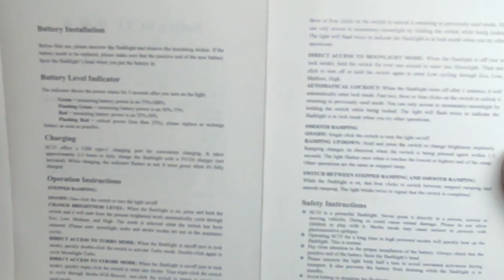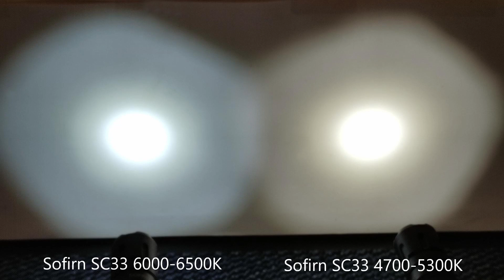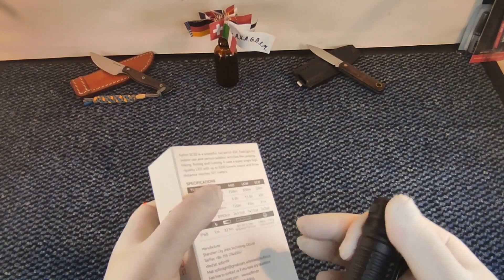EDC-Taschenlampe auf Steroiden - Die SOFIRN SC33 (mit Rabattcode für Euch)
Gern hätte ich Euch diese Lampe schon viel früher vorgestellt, da ich sie nun schon ein ganzes Weilchen zum Testen bei mir habe, leider war dies durch ein paar tragische Ereignisse, sowie anstehende Verpflichtungen nicht früher möglich, entschuldigt bitte.

Aber endlich kann ich mein Versäumnis nachholen und Euch die Lampe möglichst umfassend vorzustellen und auch im "Einsatz" zu zeigen. Und um mein "schlechtes Gewissen" etwas zu beruhigen und Euch einen Mehrwert bieten zu können, habe ich bei SOFIRN - die mir dankenswerterweise die SC33 für ein ergebnisoffenes Review-Video ohne Vorgaben zur Verfügung gestellt haben - meine Bitte vorgetragen, Euch doch einen Rabattcode  zu spendieren, der sie umgehend nachkamen.

Mit dem im Video "versteckten" Rabattcode bekommt Ihr die SC33 auf Amazon unabhängig von anderen Aktionen um 20% vergünstigt. Also "dranbleiben" lohnt sich!

Hier der Link zu den Bezugsquellen auf Amazon,
Der Rabattcode gilt nur auf Amazon, aber besser schnell sein, da ich keinen Einfluß auf Verfügbarkeit des Artikels und Gültigkeitsdauer des Codes habe.(Code ist eine Woche gültig bis zum 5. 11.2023 um 12h)

(Bei Sendungen aus dem EU-Ausland ist mit Steuern, Zoll und Abgaben zu rechnen)

Euch viel Spaß mit dem Video und herzlichen Dank im Voraus für Eure zahlreichen Likes, Abos und Kommentare und ebenso vielen Dank an SOFIRN für die bedingungslose Bereitstellung des SC33-Testexemplars! LG